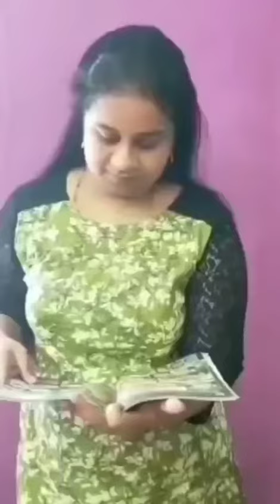Dont rush challenge tamil| Different types of makeup look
DM for bridal booking/enquiries

Other useful videos for women:💁‍♀️💁‍♀️💁‍♀️💁‍♀️💁‍♀️💁‍♀️💁‍♀️